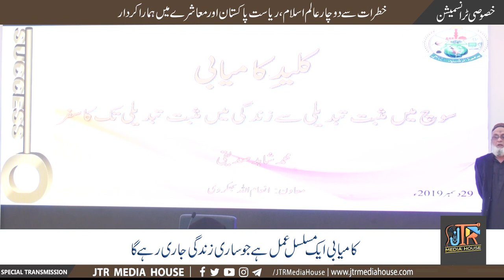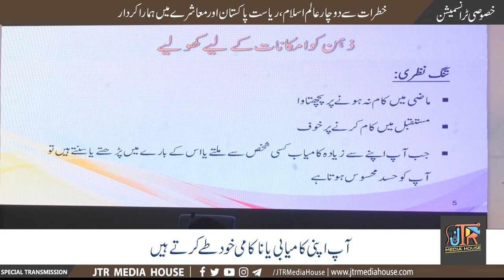کامیابی کامفہوم اوراس کے صول | Jamia-Tur-Rasheed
خصوصی ٹرانسمیشن
موضوع:کامیابی کامفہوم اوراس کے صول
شاہد صدیقی سابق ڈی جی اسٹیبلشمنٹ ڈویژن و مشیر حضرت استاذ صاحب